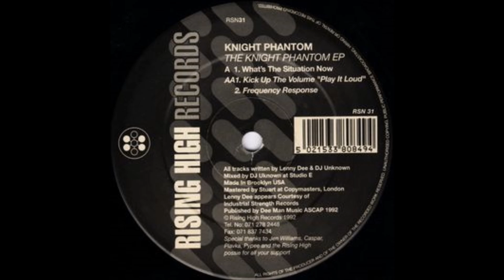Knight Phantom - What's The Situation Now (Rising High Records 1992)